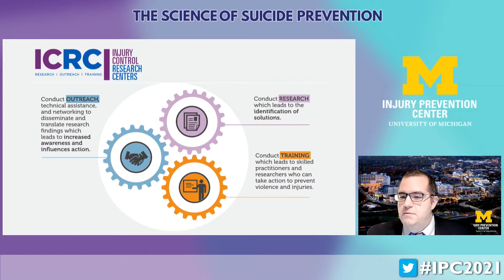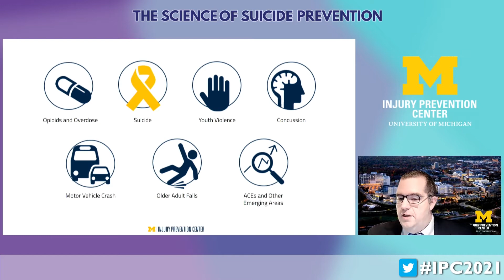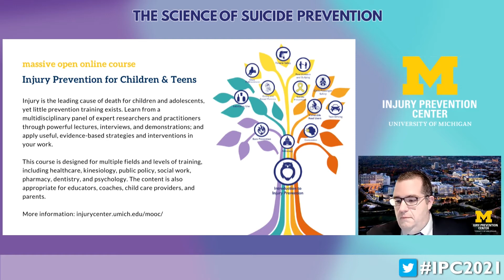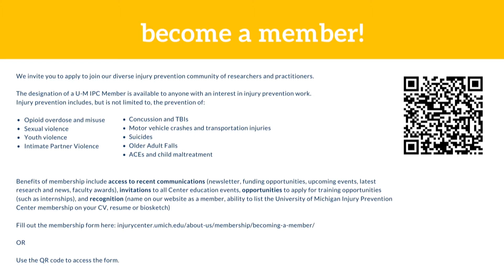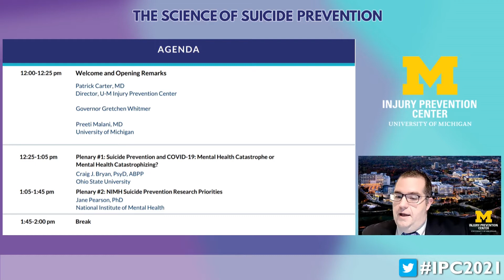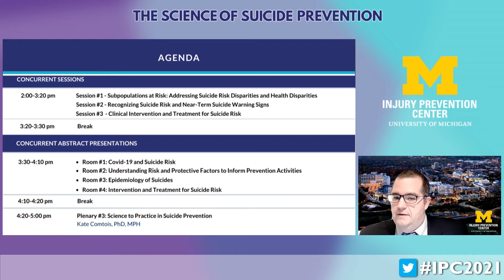IPC 2021 Suicide Prevention Summit -- Welcome and Opening Remarks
Welcome and Opening Remarks at the IPC 2021 Suicide Prevention Summit by Dr. Patrick Carter, Governor Gretchen Whitmer, and Dr. Preeti Malani